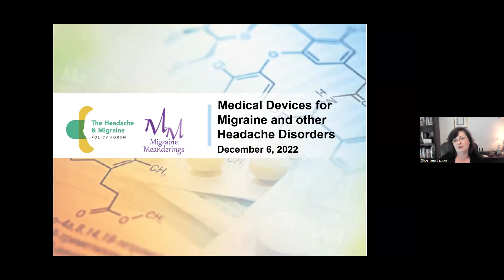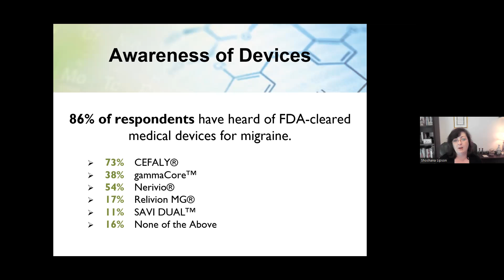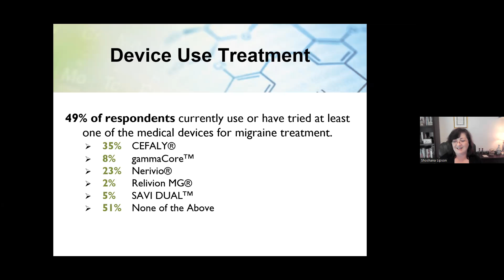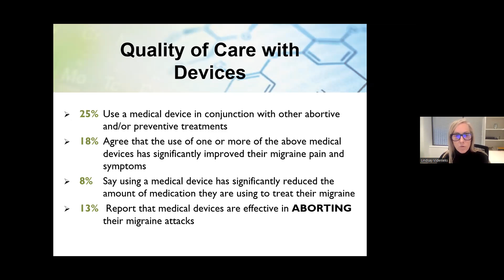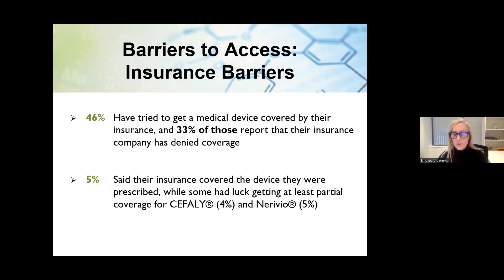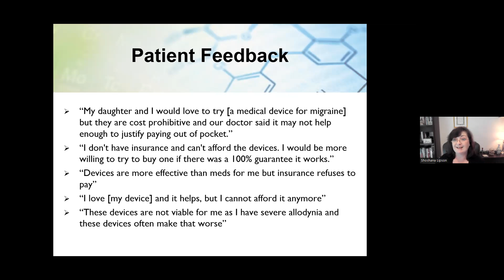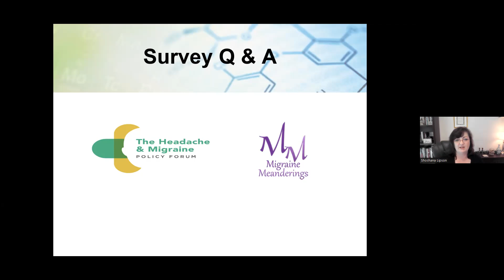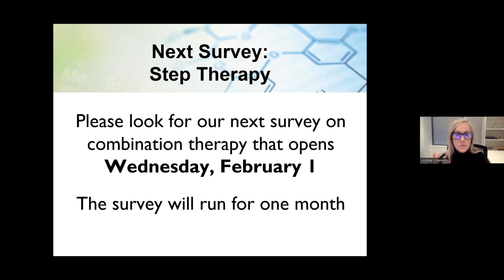Devices for Migraine Survey Results Webinar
The Headache & Migraine Policy Forum and Migraine Meanderings discuss the results of the Devices for Migraine survey.